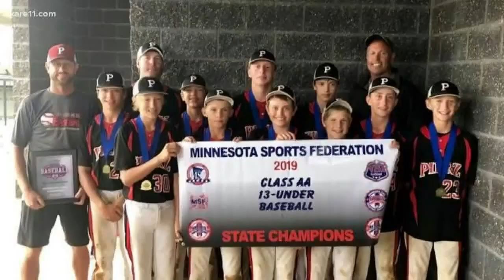Pierz baseball player makes rustic Minnesota Twins artwork at home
Inspired by his favorite team, the Twins, he's making pieces of art with the help of his dad. They've already sold almost ten pieces online.